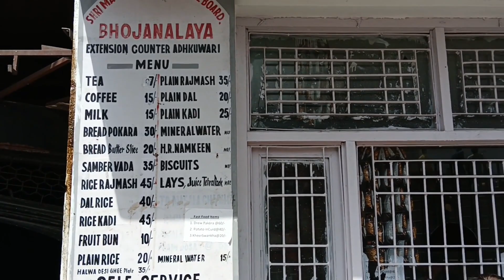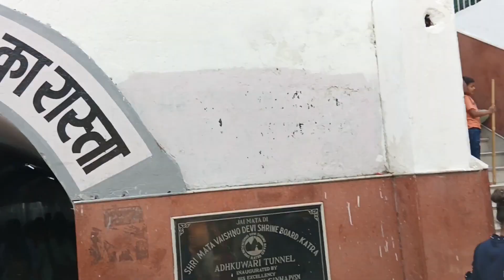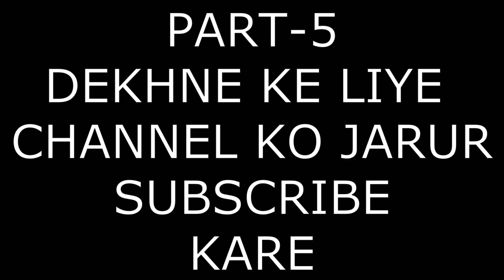VAISHNO MATA KI PAIDAL YATRA | 35°C SE SIDHA 15°C TEMP. | VAISHNO DARBAR YATRA| EP. 04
VAISHNO MATA KI PAIDAL YATRA | VAISHNO DARBAR YATRA| YAMUNANAGAR TO KATRA (J&K) | TRAIN IN TUNNEL | EP. 04
35°C SE SIDHA 15°C TEMP.